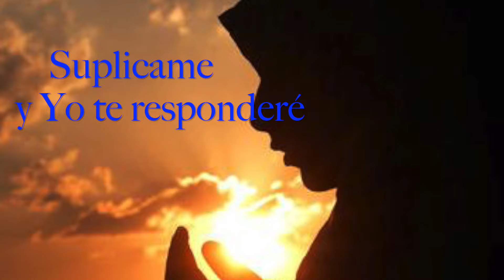Suplicame y Yo te responderé parte 1 - Wesley Abu Sumayyah Lebron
Wesley Abu Sumayyah Lebron